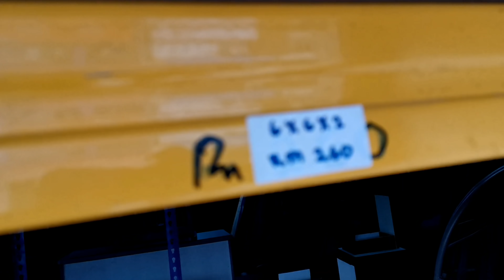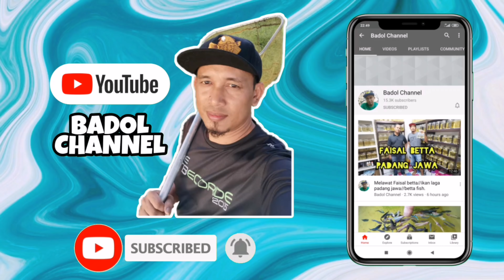Beli Rak Ikan Laga//sayang ikan laga kite..